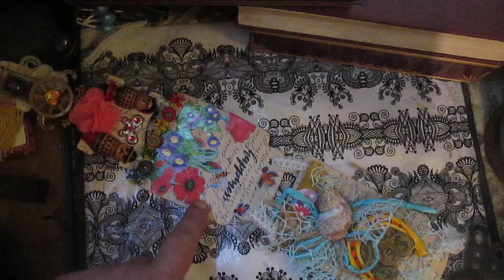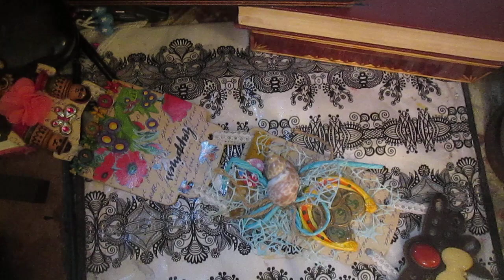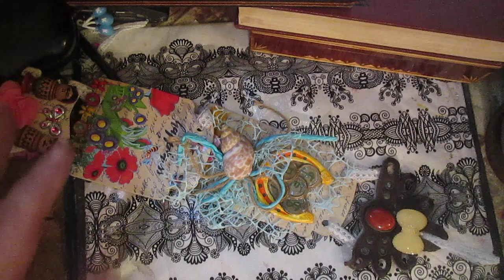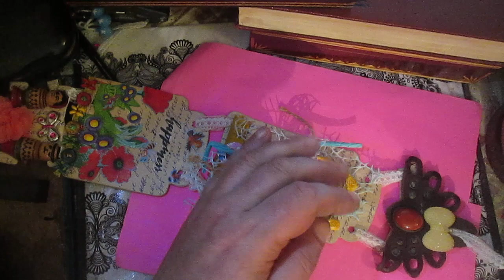Altered puzzles: combination number 3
4core AC April : Wall decor